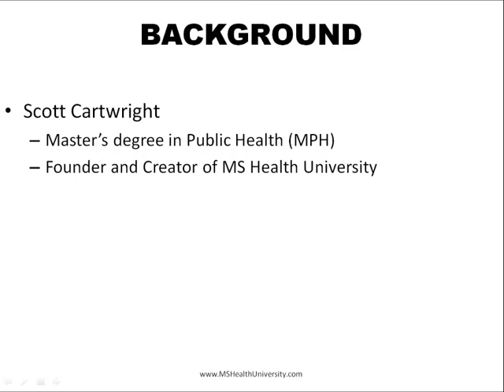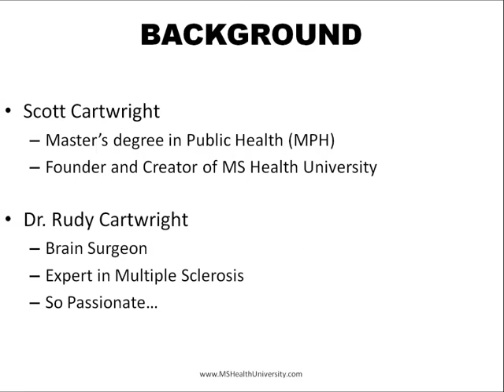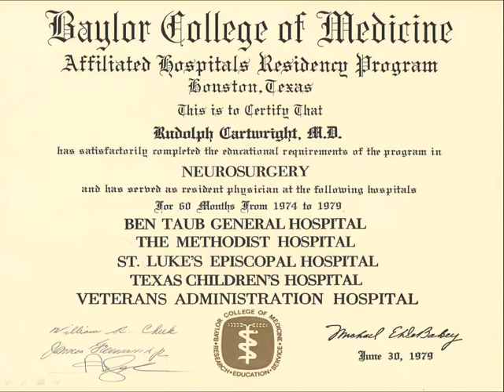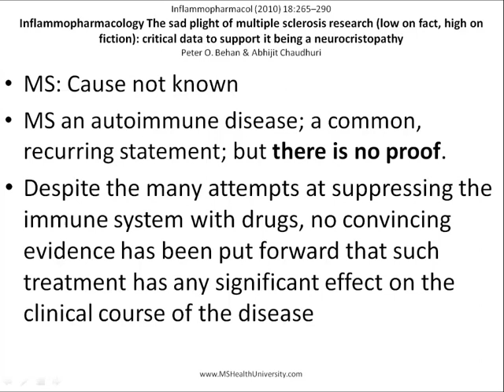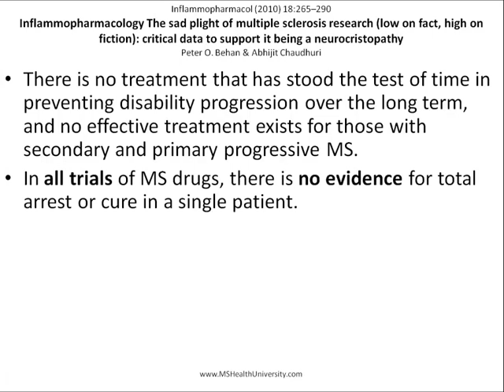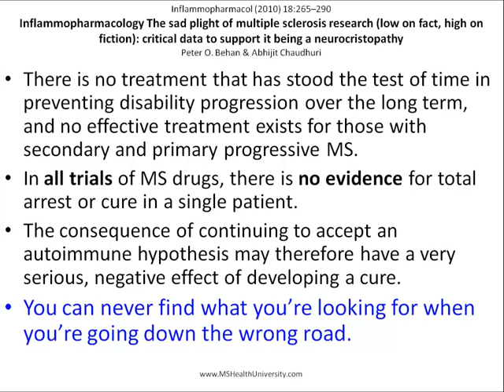How Close Are We to a Multiple Sclerosis (MS) Cure?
Dr. Cartwright - a brain surgeon and an expert in Multiple Sclerosis (MS) - discusses how close we are to a Multiple Sclerosis (MS) cure.  Watch this video to discover if we are on the right track and how far off a Multiple Sclerosis (MS) cure might be.